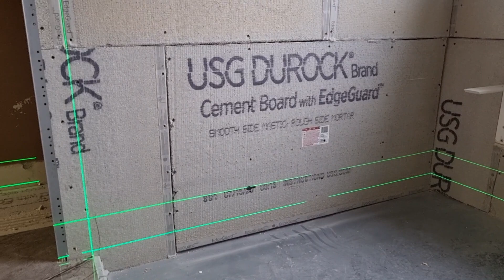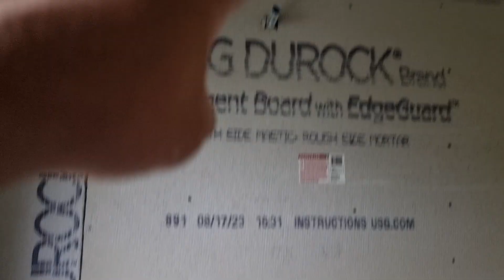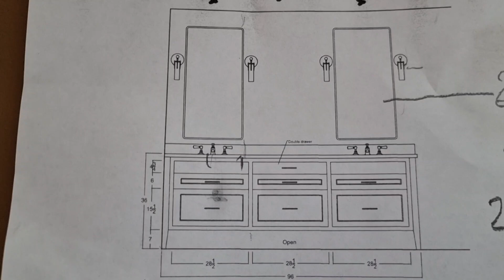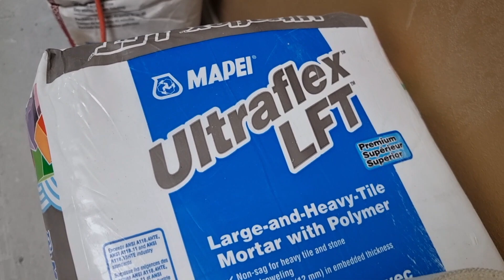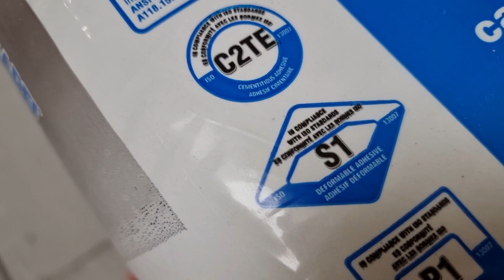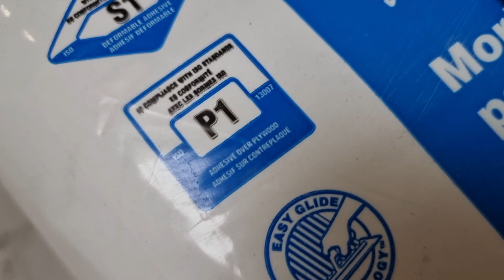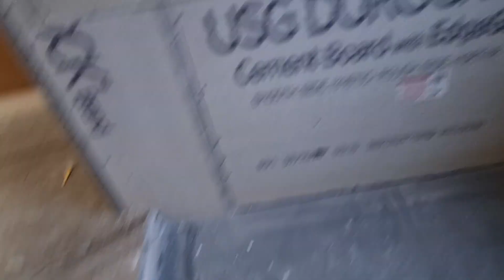Układam Płytki dla bogatych Amerykanów , w takim stanie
Zapraszam na pierwszy odcinek serii o tej łazience